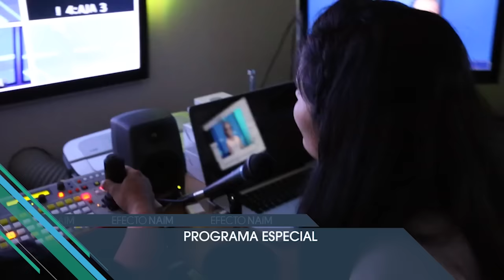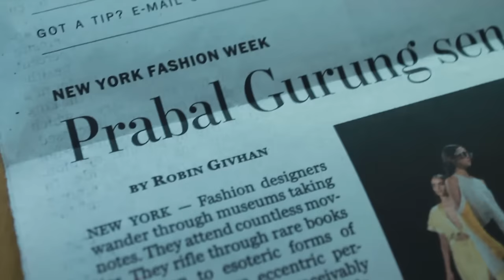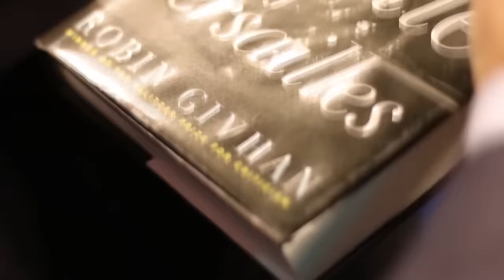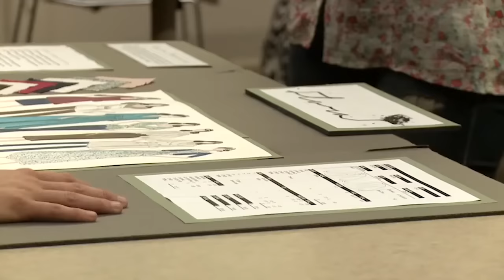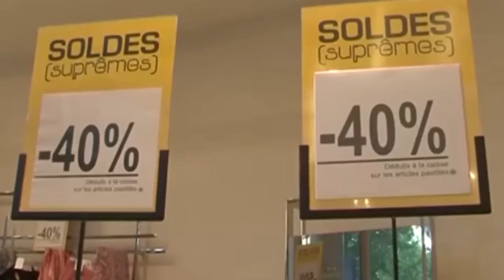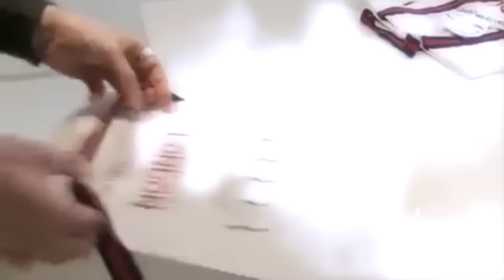MODA Y PODER: Entrevista con Robin Givhan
La moda: una herramienta de comunicación política, una poderosa industria global y hasta un reflejo de nuestra personalidad. En este programa especial de Efecto Naím, la galardonada periodista Robin Givhan escoge 5 hitos en la historia de la industria y nos revela el poder de la moda más allá de las pasarelas.